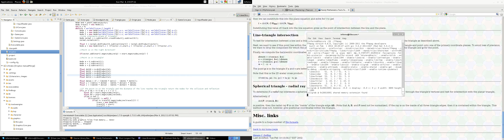Collision Traces are Overpowered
Triangle.java needs a buff